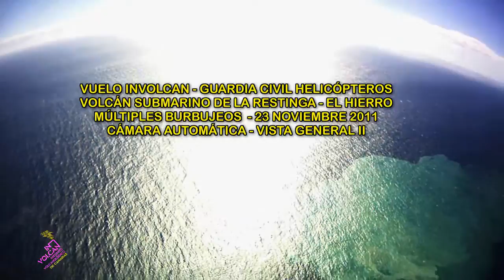VUELO CIENTÍFICO INVOLCAN - GC 231111 - VOLCÁN SUBMARINO DEL HIERRO - PANCAM II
VUELO CIENTÍFICO INVOLCAN - GUARDIA CIVIL HELICÓPTEROS SOBRE LA ZONA DEL VOLCÁN SUBMARINO DE LA RESTINGA, EN EL SUR DEL HIERRO, EL DÍA 23 DE NOVIEMBRE DE 2011, MIDIENDO LOS GASES DISUELTOS EN EL AIRE SOBRE LA ZONA DE ERUPCIÓN Y TOMANDO IMÁGENES TÉRMICAS. CÁMARA PANORÁMICA HD.